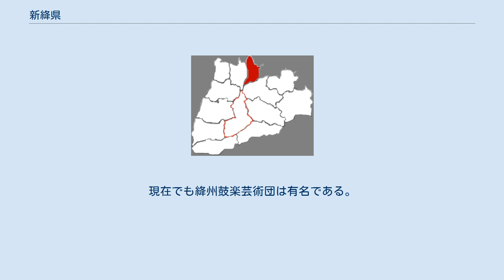新絳県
新絳県（しんこう-けん）は中華人民共和国山西省運城市に位置する県。
 古くは「絳州」（こうしゅう）とも称した。
歴史的に手工業と演劇・音楽が盛んであり、1994年には国家歴史文化名城に指定されている。
 新絳は山西省の南西部にある。
西は呂梁山脈に接し、南には汾河が西へと流れる。
北東には襄汾県が、東には侯馬市が接する。
 春秋時代、晋の都城は「絳」（現在の翼城県）に設置されており、絳は晋陽（太原市）・平陽（臨汾市）と並ぶ晋国の重要都市だった。
景公の時代に、絳から新田へと遷都すると、絳は「故絳」と、新しく都城が設置された新田は新絳と称されるようになり、これが新絳という地名の初見となっている。
当時の新絳の中心部は現在の侯馬市西部に位置し、新絳県東部とも接していた。
 戦国時代には魏の版図となり汾城と称された。
598年（開皇18年）、隋朝により絳州に新設された正平県を前身とする。
607年（大業3年）には絳郡の郡治とされ、唐から宋代にかけては絳州州治、金代には晋安府府治、元代には再び絳州州治とされた。
 明朝が成立すると正平県は廃止となり、管轄区域は絳州の直轄とされた。
1912年（民国元年）、中華民国による州制廃止に伴い新絳県とされた。
 県政府所在地である竜興鎮はかつての絳州城であり、平面図が一頭の牛に似ていることから臥牛城の名があった。
城郭都市の中央を南北に走る大街が牛の背骨で、その両側に延びる数十本の東西の街巷が牛の肋骨で、城の東西に一つずつある大きな池が牛の眼で、北部にある唐塔が牛の尾とされる。
現在の城郭は元代の再建になるものであるが、城内の街区や池の計画、古建築などには唐代の面影が残る。
城内の西北にある「絳守居園池」は、中国に現存する唯一の隋代の庭園である。
県内の史跡のうち、絳州大堂、福勝寺、稷益廟は全国重点文物保護単位に指定されている。
 古代の新絳は汾河と駅道の交差する場所にあり、北方の重要な水陸交通の要衝であり、また鋳造や各種手工業が発達し、古代には「七十二行、行行皆興」と商工業の発展の様子が資料に残されている。
 春秋時代戦国時代には精巧な青銅器が鋳造され、唐代になると銅銭鋳造の拠点とされ、銭監も設置されている。
また宋代になると重量が1万斤にも及ぶ２つの巨大な鉄鐘が鋳造され、絳州大堂の鐘楼に現存している。
 また唐代から清代にかけてはこの地で生産された紗布が朝廷に献上されるなど、手工業も発達している。
織紗以外には文房具、漆器、刺繡、皮革、印刷、製薬などが発展していた。
これらの工業の発展を示すことばに「南絳北代（代県）、忻州不頼」という言葉もあった。
現在でも新絳県の経済の大きな部分を手工業や工芸が占める。
 絳州は戯曲が発展した地域である。
1950年には絳州城内には16座の劇場があり、県全体では500座以上が存在していた。
唐以来の伝統である「絳州鼓楽」は民俗色が強い点が特徴とされる。
これは唐初、李世民が劉武周を破ったあと、当地の住民が大鼓を叩いて、『秦王破陣楽』を披露して祝賀したという伝承より、後世に絳州鼓楽に発展したものとされる。
現在でも絳州鼓楽芸術団は有名である。
このほか、蒲劇など多彩な舞台芸術がこの地には伝わっている。